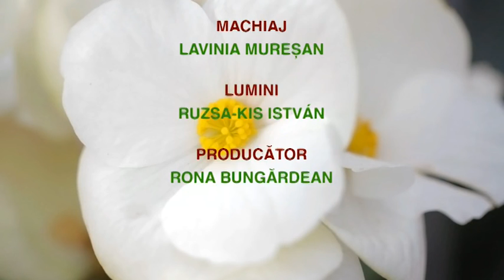ce vor plantele cristina ghibu 2020 02 17 partea2